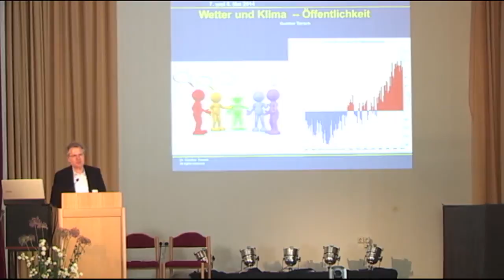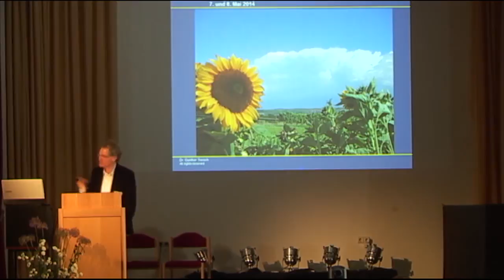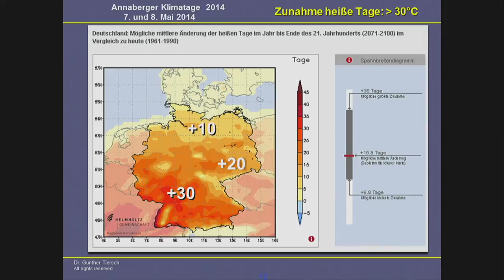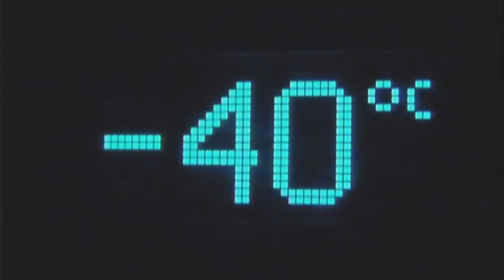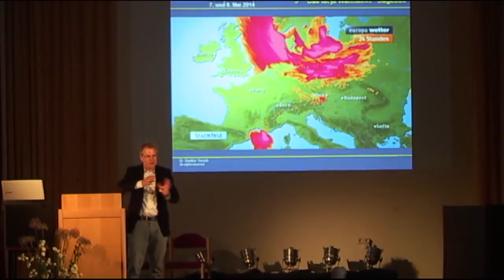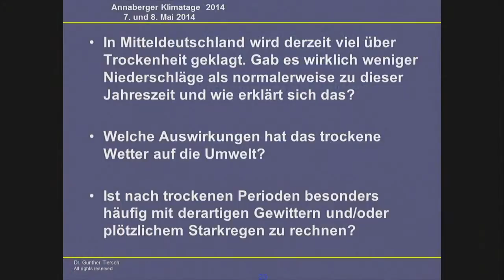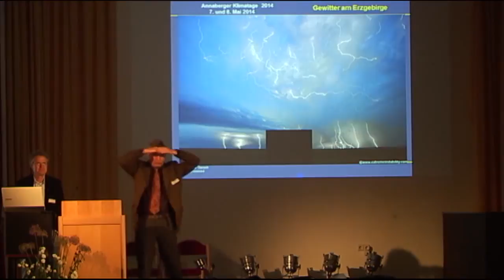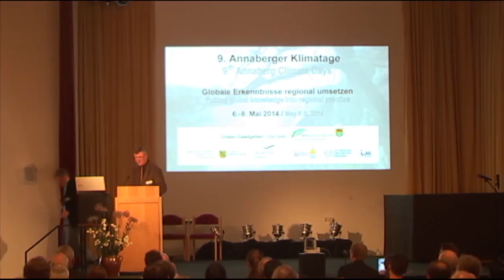Gunther Tiersch (ZDF Wetter) - 9. Annaberger Klimatage 2014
Thema: Wetter und Klima - Öffentlichkeit

Referent: Gunther Tiersch (ZDF Wetter, Mainz)